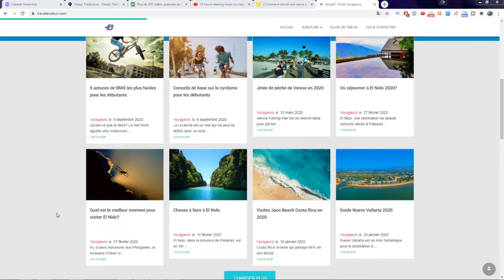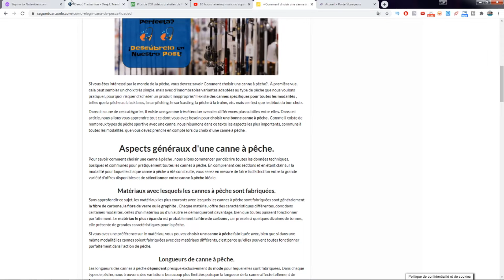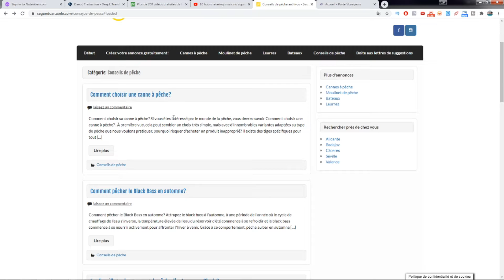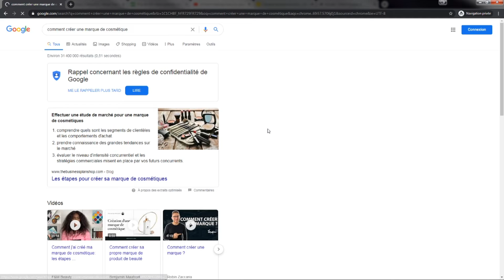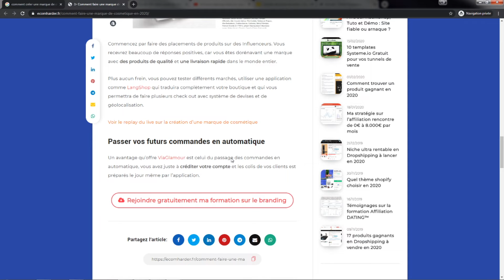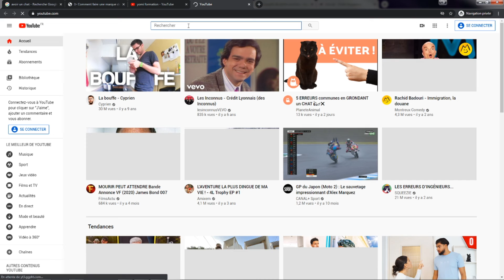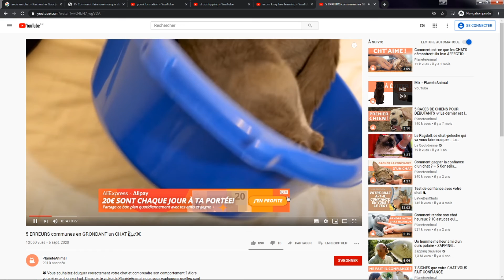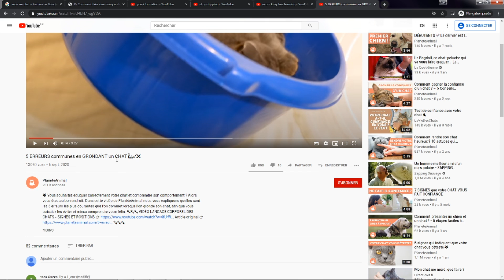Comment faire des vidéos sans montrer sa tête